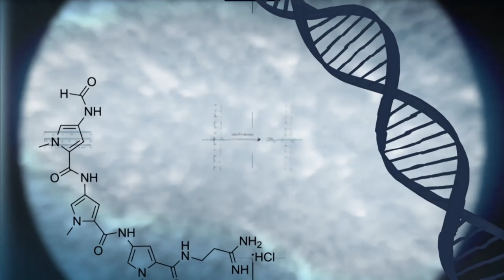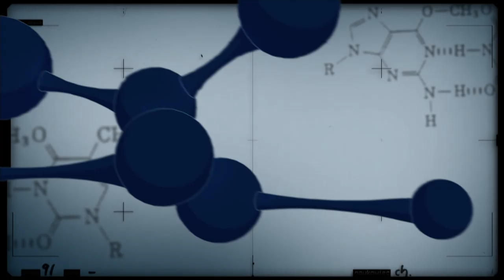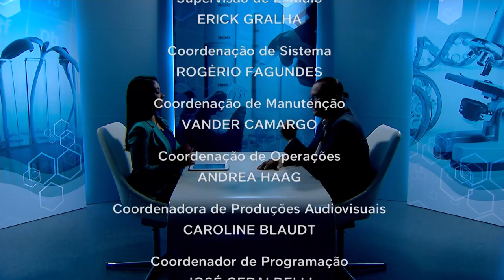Gestão territorial para o desenvolvimento da Amazônia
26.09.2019 - O Conexão Ciência recebe o pesquisador Eufran Ferreira do Amaral para explicar sobre a gestão territorial da Amazônia, uma forma de garantir o desenvolvimento sustentável do bioma brasileiro.